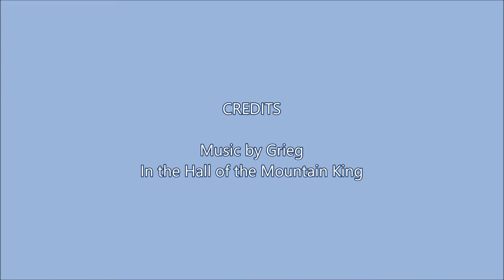Carpet python on the move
Noticed the carpet python balanced on the edge of our compost bin. Later in the day it was moving across my path! I recorded it climbing up a tree and into the carport roof.

I suspect it may have laid it's eggs under the compost as I did find this happened a few years ago. Watch this space for more ;)